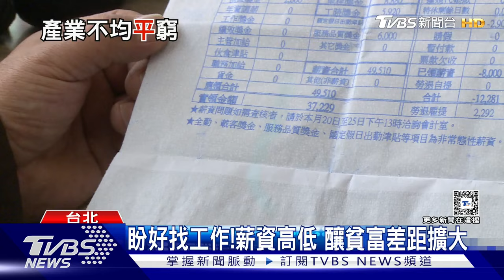貧富差距可能控制嗎?專家:難以避免 只會再拉大｜十點不一樣20241028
貧富差距，一直都是現今社會都在討論的話題，因為差距越來越遠，不少年輕人也開始在學生時代，就思考未來的工作，要挑選哪一種薪水才可能比較多一些，學校近來也發現，選理組的學生，比文組的還要來的多，而且大部分都想要選擇資訊科技類的學系，打破過往紀錄。